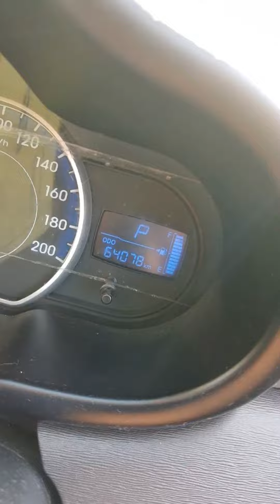Kanyakumari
Dec 2019 Chennai, Madurai, Kanyakumari, Rameshwar, Tanjore, Chennai. Trip with family.